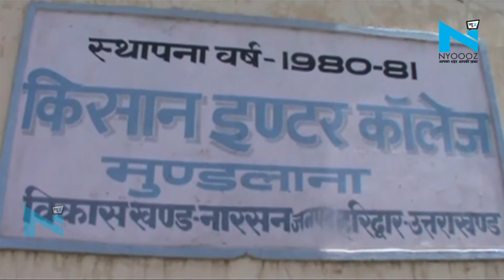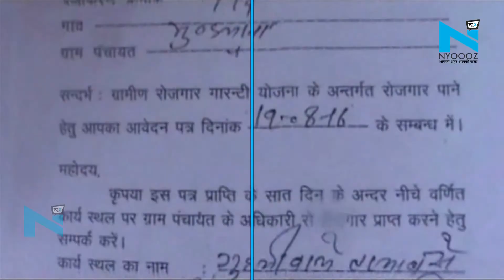प्रधानपति पर लगे शौचालय और हैंडपंप में घोटाले करने के आरोप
रुड़की मंगलौर क्षेत्र के मुंडलाना गांव में सैकड़ों ग्रामीणों ने प्रधानपति पर कई योजनाओं में घोटाले करने के गंभीर आरोप लगाए हैं। इस दौरान लोगों ने प्रधानपति राकेश के खिलाफ जोरदार नारेबाजी भी की। ग्रामीणों का आरोप है कि गांव की प्रधान ममता हैं लेकिन ग्रामीणों की समस्या सुनने से लेकर वो किसी बैठक में भी मौजूद नहीं रहती हैं।